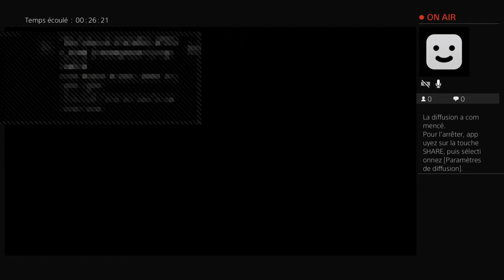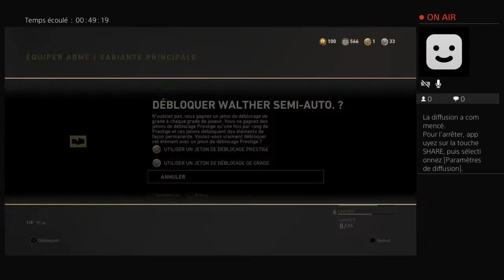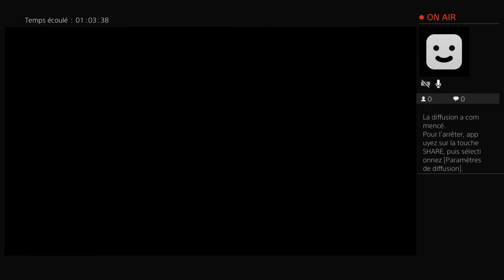Diffusion PS4 en direct de Gangstermilan